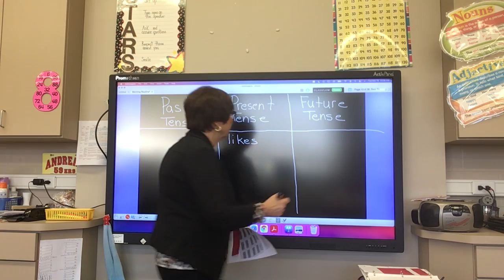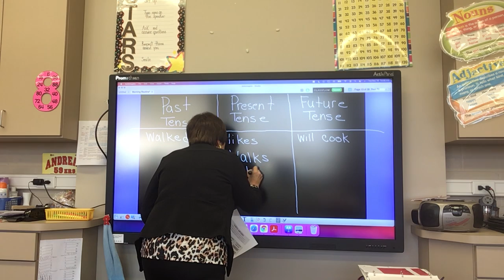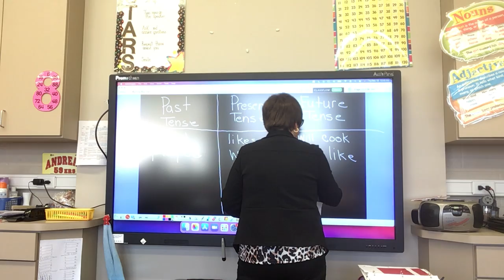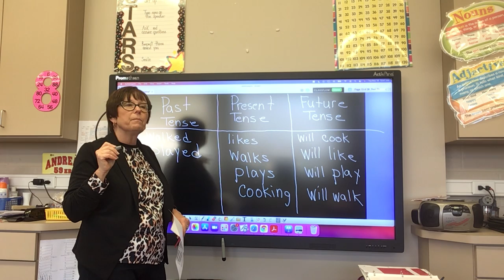Verb Tenses NB